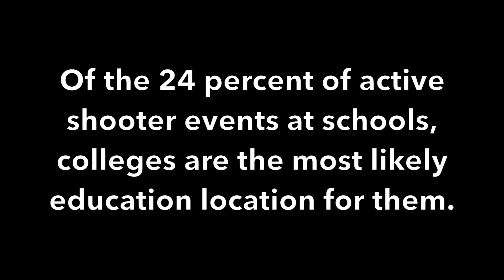Active shooter events in the United States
Data for this video provided by the Advanced Law Enforcement Rapid Response Training Center at Texas State University.